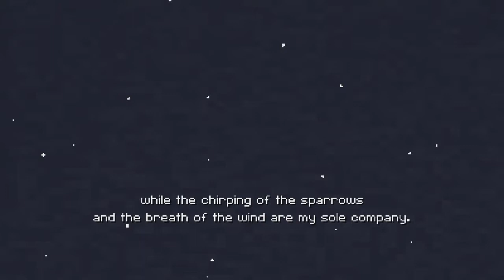Calm Time - Adventures of Stabby - Super Desturbing Free Indie Game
Such a fucking creepy game, I guess this is how it feels to be a mass murderer :o
Calm Time, have been my by Revolab, Ivan Zanotti's MyMadness Works and Bellini Virgil. There's no doubt that this a rather different approach on 8bit horror, and is a more physiological horror than the normal games, where scaaary stuff pop up in your face.

I know for sure, that I'm going to stalk them :v